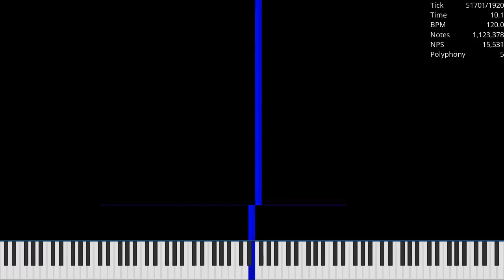[Lag Tester] Paprika Lag Tester [TTS Version] / 6.88 Million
Made by: TTS The Dalmatian Puppy
Used Program: UMP, FFmpeg
Used Soundfont: Khor Keys 4 (No-Pan).sfz
Used Synth: Keppy's MIDI Converter (2,000 Voices)